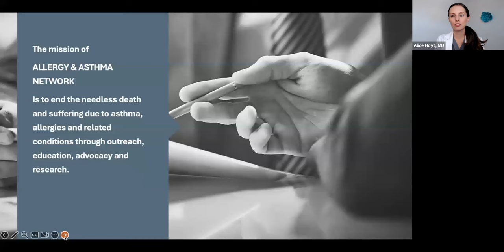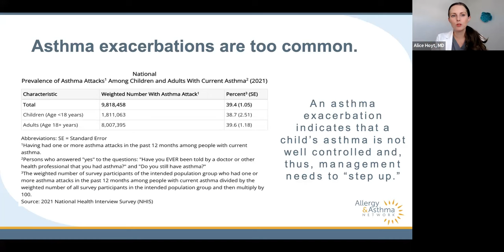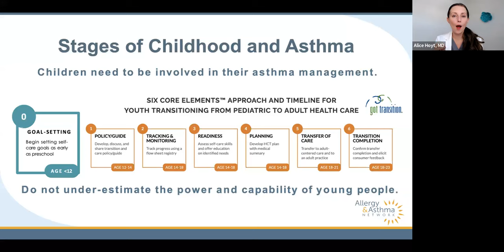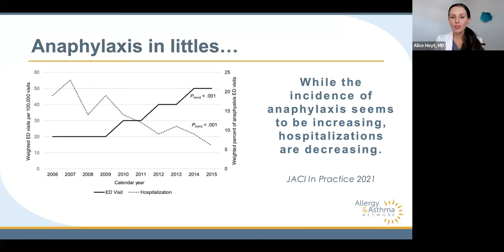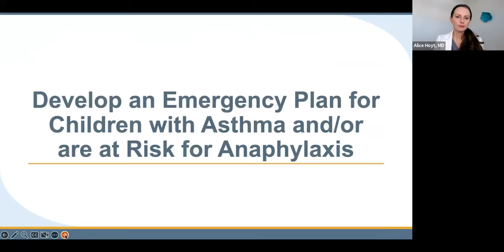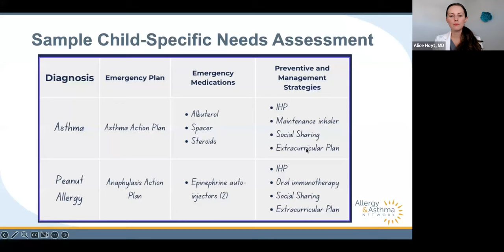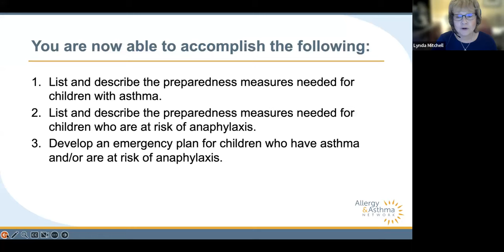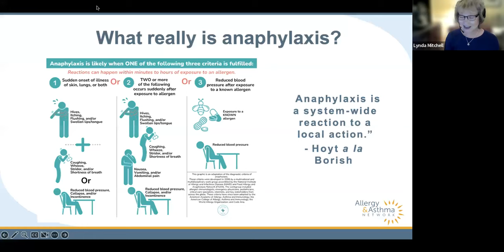Emergency Planning for Children with Asthma and Anaphylaxis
Between 1.6% and 5.1% of people in the US have experienced at least one episode of anaphylaxis. The most common triggers are certain foods, certain medications and insect stings. Many people with food allergies also have allergies. Since respiratory symptoms are common in both conditions, it can be challenging to know whether someone is experiencing a severe allergic reaction or an asthma flare because they have similar symptoms. Asthma, food allergy and a high risk of anaphylaxis can occur together, and asthma can increase the risk of fatal anaphylaxis. In this webinar, Dr. Alice Hoyt how to plan for emergencies with both asthma and anaphylaxis.

Speaker:

Alice Hoyt, MD, FAAAAI
Hoyt Institute of Food Allergy

Dr. Hoyt is the Chief Allergist at the Hoyt Institute of Food Allergy in New Orleans, LA. She has been practicing academic, evidence-based medicine for over a decade. Dr. Hoyt is board certified in internal medicine, pediatrics and allergy & immunology. During her fellowship at the University of Virginia, Dr. Hoyt launched a now national allergy-focused non-profit organization, The Teal Schoolhouse supporting the Code Ana Program which teaches medical and non-medical school personnel and child care providers about medical emergencies.

At Vanderbilt University, Dr. Hoyt continued her food allergy-focused efforts before transitioning to Cleveland Clinic where she helped launch its Food Allergy Center of Excellence. Dr. Hoyt decided to bring her food allergy knowledge to families in her home state and launched the Hoyt Institute of Food Allergy. In addition to leading the institute, Dr. Hoyt hosts the top-ranked food allergy podcast Food Allergy and Your Kiddo and chairs Code Ana.

This Advances webinar is a partnership with the American College of Asthma, Allergy, and Immunology. ACAAI offers CME’s for this webinar.

ALLERGY & ASTHMA NETWORK